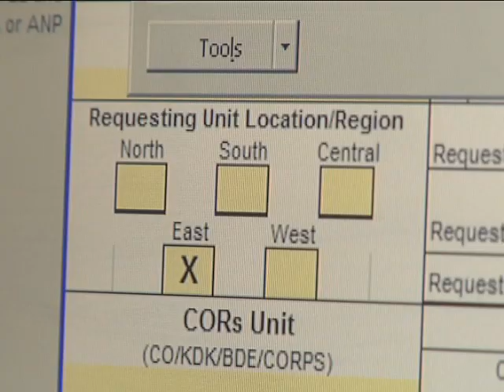NTM-A in the spotlight: MSgt Patrick Seiler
A short video that tells what NATO Training Mission - Afghanistan personnel do for their jobs in Afghanistan.